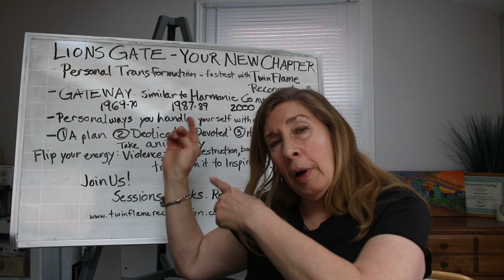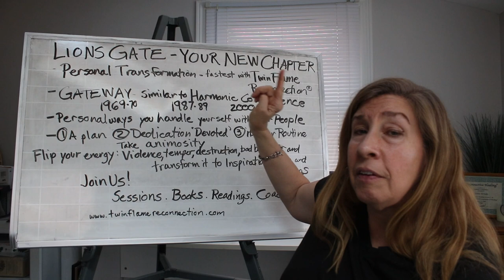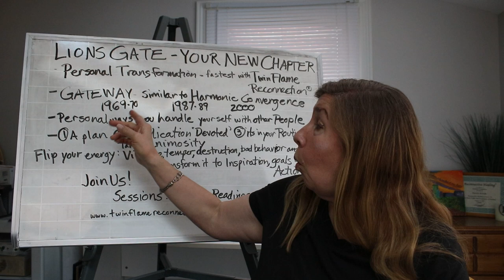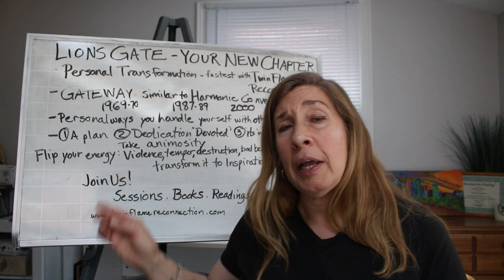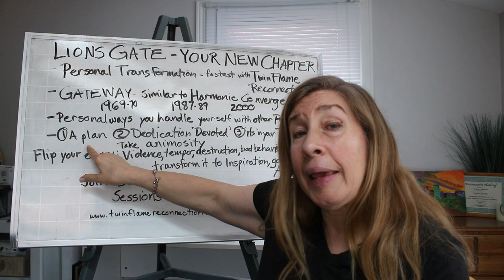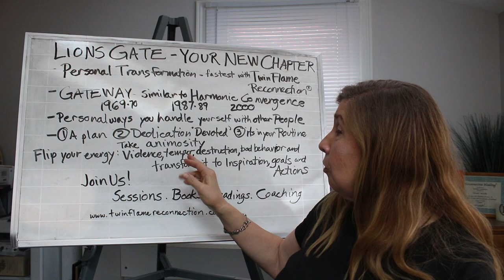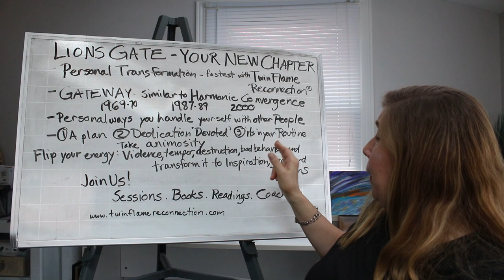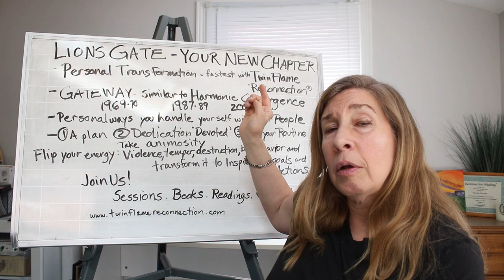LIONSGATE PORTAL 2023 YOUR NEW CHAPTER